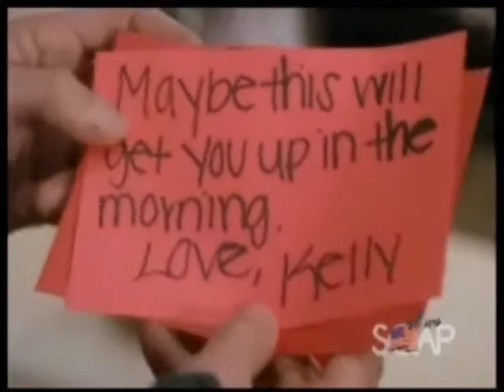Kelly And Dylan - Bring Me Down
Fan video for Dylan/Kelly Fans!

Kelly wants Dylan yet she don't want Dylan...lol. Seasons 9 & 10!